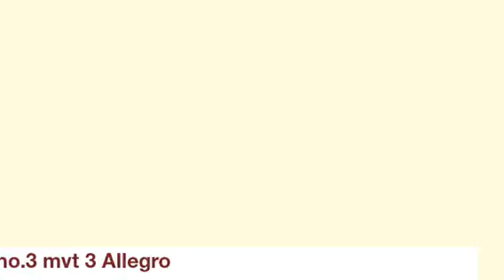New Year's Eve at Hotel Ciputra : Part 2 Finish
Hello All.  This was piece by piece of Sonatina Op. 36 by Muzio Clementi. Have a nice seat and watch it. Special thanks to Hotel Ciputra to give the chance to Fun Piano and Art.
Piano : grand piano Yamaha.

Want to analyze and grow our Youtube Channel just click this